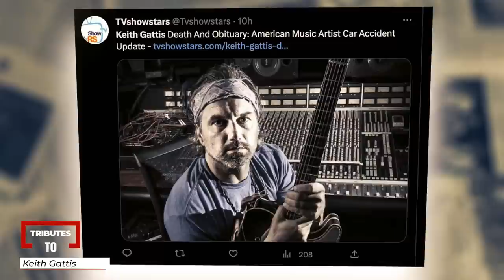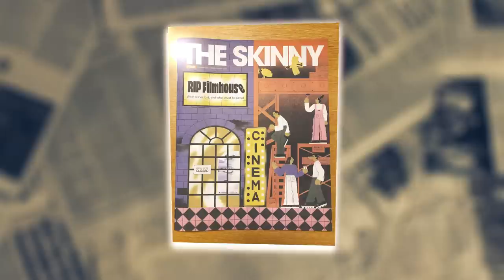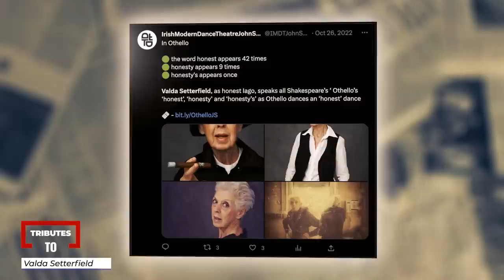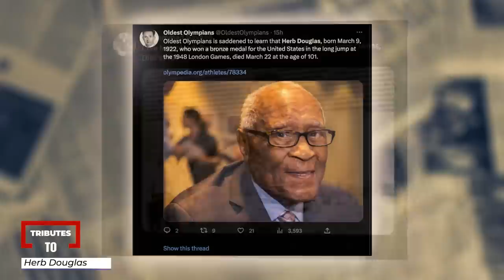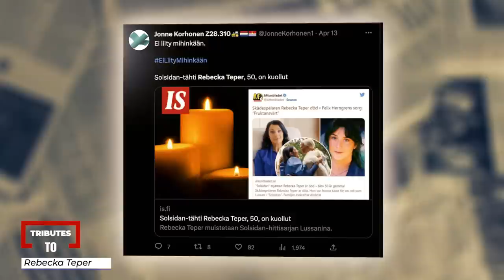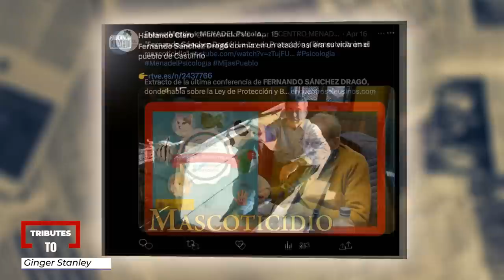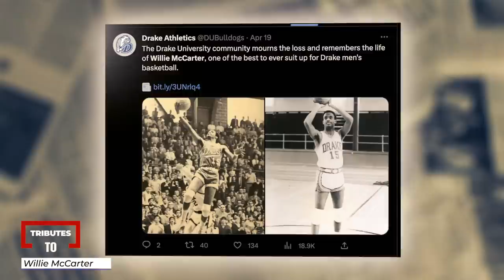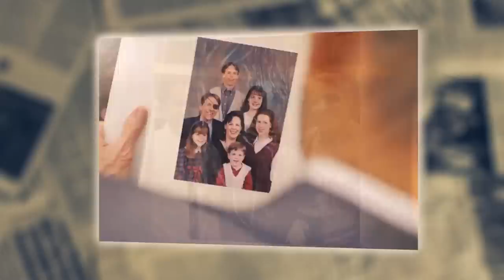10 Big Stars Died Today & Recently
In this video, we honor and celebrate the remarkable lives and legacies of an incredible group of talented individuals who have left an indelible mark in their respective fields. From country music to postmodern dance, acting to sports, and literature to journalism, these inspiring figures have shaped our culture and left behind a lasting impact.

Keith Gattis: A respected talent in country music and beyond, whose soulful voice and songwriting have resonated with fans for decades.
Lynda Myles: A multifaceted creative force in theatre, television, and literature, whose work has delighted audiences around the world.
Valda Setterfield: A beacon of postmodern dance with a lasting legacy, whose innovative performances have pushed the boundaries of the art form.
Dale Meeks: A dynamic actor and cherished friend, whose captivating performances and unwavering dedication to his craft have left a lasting impression on those who knew him.
Douglas F. Tibbles: A television comedy and music icon, whose work has brought laughter and joy to millions of viewers across generations.
Herb Douglas: A pioneering athlete and trailblazer in African-American sports history, whose accomplishments both on and off the field have inspired countless individuals.
Rebecka Teper: A beloved Swedish actress, who leaves behind a touching legacy of captivating performances and a passion for her craft.
Fernando Sánchez Dragó: A prolific writer and journalist, whose insightful work has left an enduring legacy in the world of literature and beyond.
Willie McCarter: A trailblazer in basketball and a legacy of excellence, whose talent and determination have inspired the next generation of athletes.

Join us as we explore their stories and celebrate the legacies they leave behind.